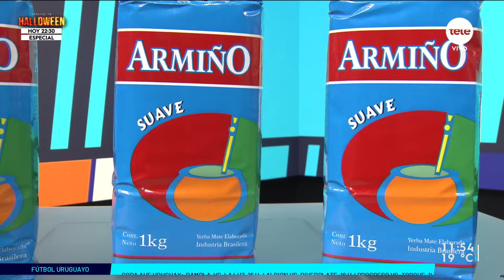Luis Bruno: "Voy a hacer lo imposible para que Flavio Perchman no sea presidente de Nacional""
Recibimos al exdirigente de Nacional, Luis Bruno.